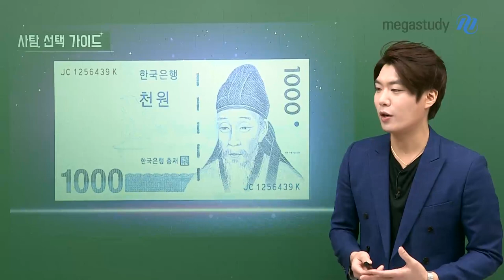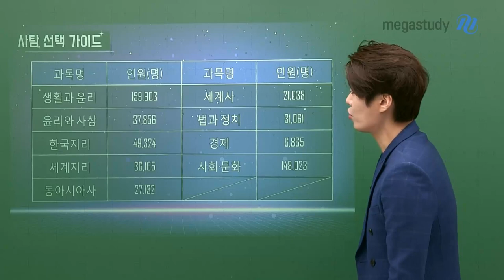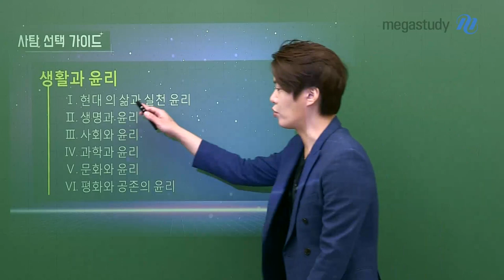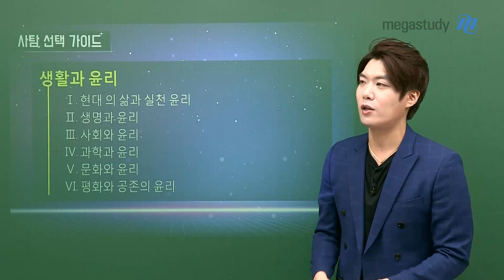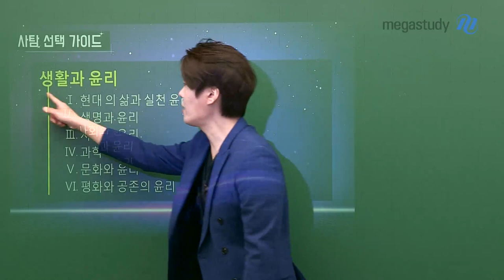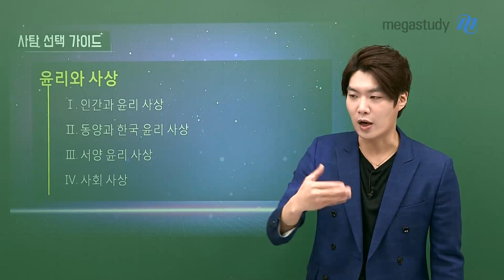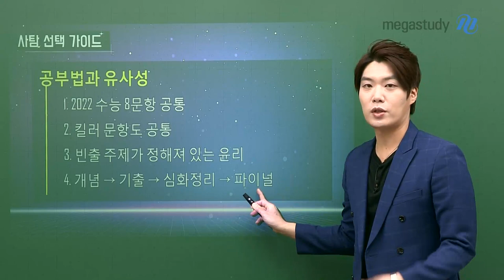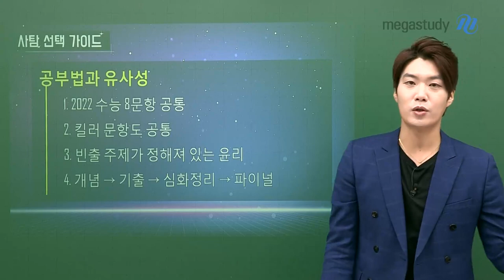[메가스터디] 윤리 김종익 쌤 - 잘생긴 윤리! 사회 탐구 선택 가이드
2023 수능! 사회 탐구 선택이 고민이라면?
김종익 선생님과 함께 알아보는 윤리!
종익쌤과 함께 윤리에 빠져봅시다!

- 윤리 김종익 선생님에 대해 자세히 알고싶다면?